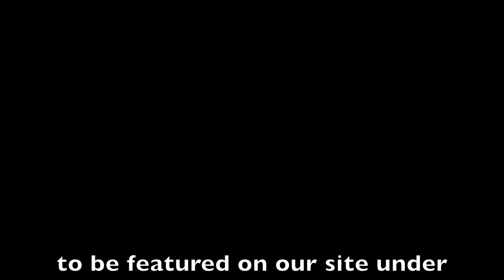"SPIT GAME PROPER" L SHINE - RIDDLEZ BEAT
L-SHINE FREESTYLE
EXCLUSIVE!!!

LAST RUN ENTERTAINMENT
THE HOTTEST ENTERTAINMENT ON YOUTUBE!